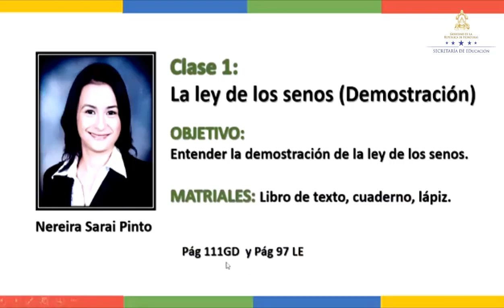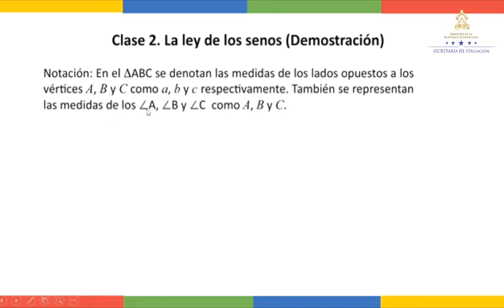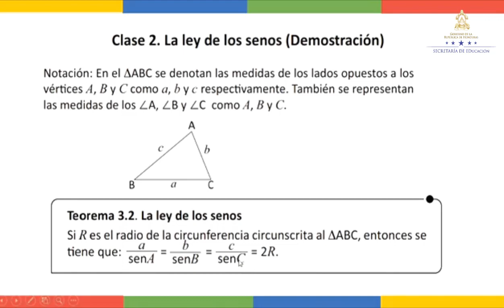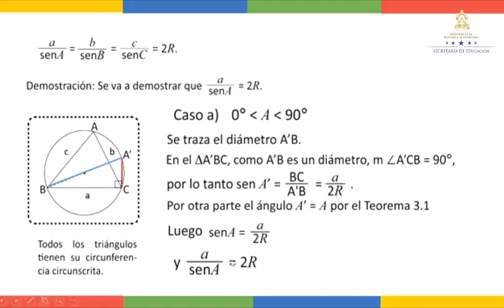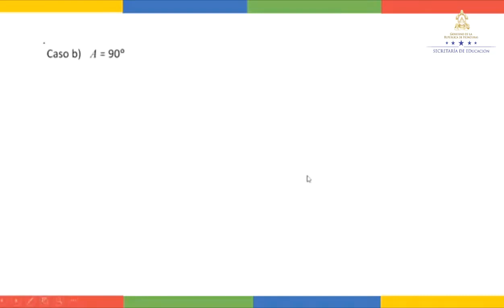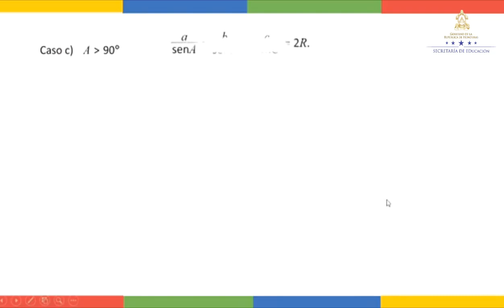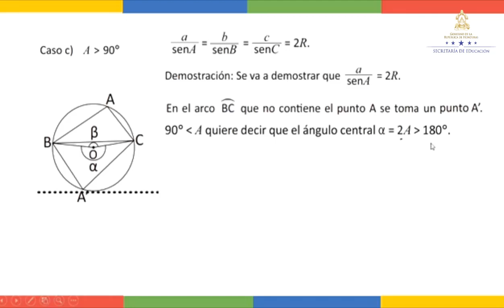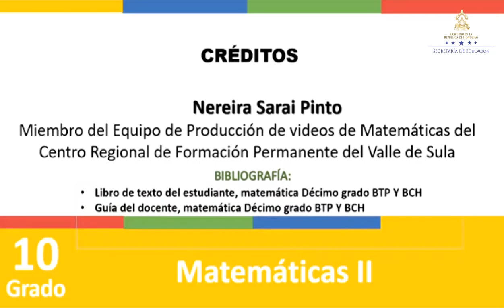Ley de los senos (demostración) – Décimo Grado – Matemática II